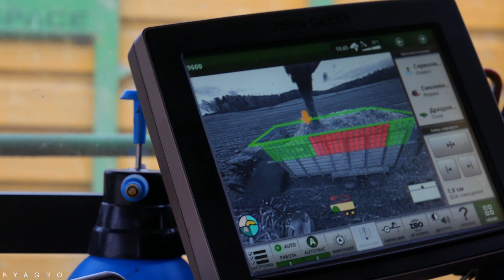Уборка кукурузы на силос / John Deere 9600i / 2X John Deere 6250R, 2X 6175R, 7310R /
Октябрь, 2021 год

Беларусь, Минская область, Смолевичский район

BYAGRO - канал, где можно посмотреть, что из себя представляет белорусское сельское хозяйство.
Камера: Panasonic GX85 + Panasonic 12-60mm, 45-150mm.

© ВНИМАНИЕ! ©
Я разрешаю брать видеоматериал для использования в различных сетях, пабликах, ПРИ УСЛОВИИ, что Вы не обрезаете водяной знак (BYAGRO), который присутствует в каждом видео, либо же указываете автора (BYAGRO).

0:00 Нарезка под музыку
1:17 Живой звук